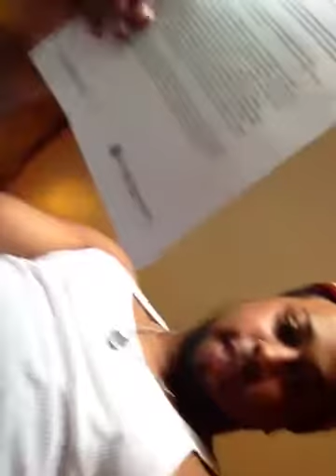Pop scared of the Grasshopper in the microwave